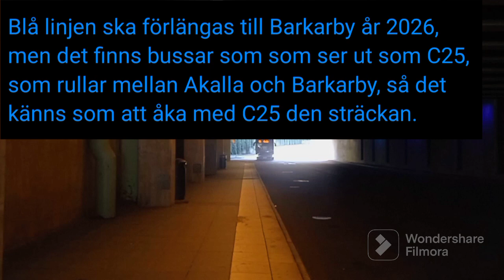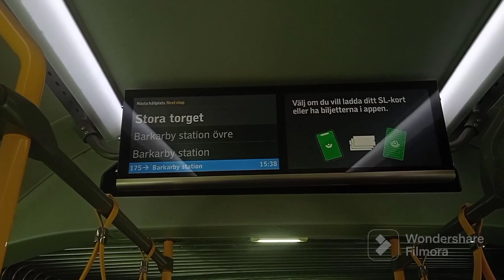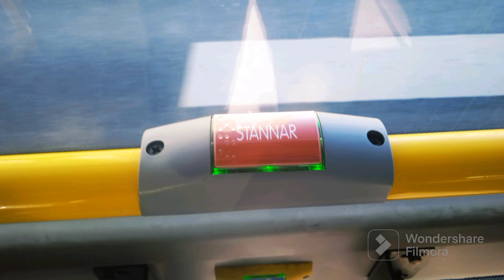Nya C20 Skrottåg på Blå linjen. Del 5: BRT-bussarna från Akalla till Barkarby station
Hej på er igen. Det har blivit en sen uppladdning och ett litet uppehåll sen senaste avsnittet.

I det ABSOLUT sista avsnittet ska vi resa med C25 på ett annat sätt på den snart nya sträckan, närmare bestämt C25-bussarna som för tillfället går den här sträckan. Den nya sträckan är mellan Akalla och Barkarby.

De här bussarna har vi dykt ner i, några gånger tidigare, men nu kommer de med i serien för att de ser ut som C25.

De började trafiksättas år 2020, när pandemin började och gick mellan Akalla och Barkarbystaden (Stora torget). Två år senare så började de gå hela vägen ut mot Barkarby station, eftersom att Veddestabron öppnade.

När tunnelbanan förlängs till Barkarby, kommer de här bussarna vara borta.

Vid 2:14 i klippet så varnade jag om att jag gjorde ett "jump cut" eller liknande i klippet för att det var några i vägen av bussen, samt att skapa bilden av att den tar sig fram väldigt snabbt. Det står här också för att det syns inte så bra i textrutan.

0:00 Intro
0:06 Information
0:16 Akalla
0:30 Exteriör
0:40 Interiör
1:05 Resa till Stora torget
1:20 Stora torget
2:25 Interiör 2
2:35 Barkarby station övre
3:45 Barkarby station
4:00 Bildspel
4:40 Outro